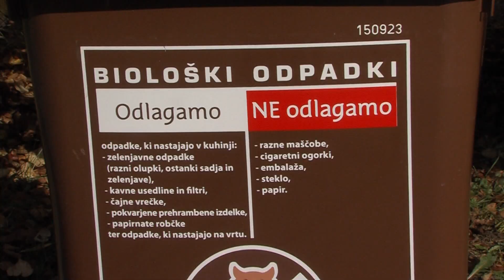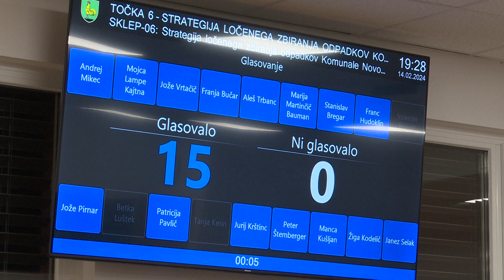Ločevanje odpadkov po novem v Šentjerneju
ŠENTJERNEJ - V občini Šentjernej bodo v prihodnje ločevali odpadke po novem sistemu. Na sinočnji prvi redni seji v tem letu so namreč občinski svetniki soglašali z novo strategijo ločenega zbiranja odpadkov, ki jo je podrobno predstavil tehnični direktor Komunale Novo mesto Damjan Balabanič.